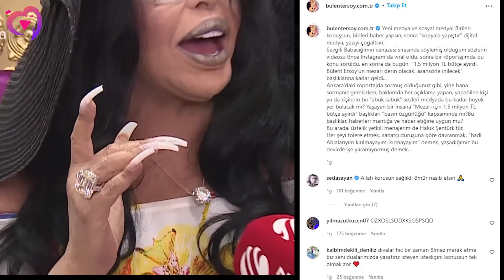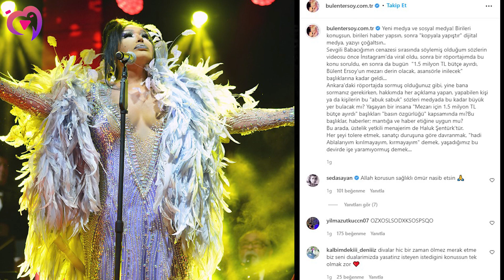BÜLENT ERSOY MEZAR YERİ ALDI HABERLERİNE ATEŞ PÜSKÜRDÜ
“Ölmedim arkadaşlar” diyen Bülent Ersoy, paylaşımında şu ifadeleri kullandı:
Birileri konuşsun, birileri haber yapsın, sonra “kopyala yapıştır” dijital medya, yazıyı çoğaltsın. Sevgili babacığımın cenazesi sırasında söylemiş olduğum sözlerin videosu önce Instagram’da viral oldu, sonra bir röportajımda bu konu soruldu, en sonra da bugün ‘1,5 milyon TL bütçe ayırdı,

Merhaba sevgili DiziSeven ailesi. DiziSevenler olarak kanalımızda günlük dizi yorumları, dizilerin konusu, dizilerin oyuncu kadroları, nerede çekildiği, yeni dizilerin yayın tarihleri takip edilen dizilerin ne zaman başlayacağı, dizilerin oyuncuları kimdir, sevgilileri, eşleri, nereli oldukları, kaç yaşında oldukları gibi bilgiler ile dizilerin hangi kanalda yayınlanacağı ve diziler ile ilgili diğer tüm magazin haberleri gibi bilgileri günlük olarak yayınlıyoruz.